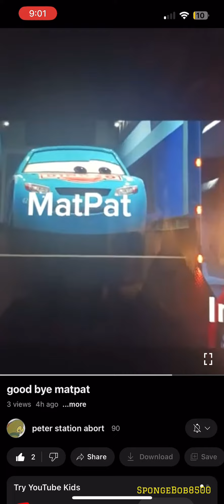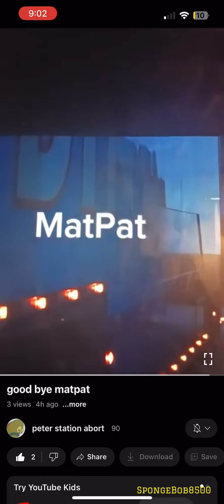This is Video Shotout from @xavierlyles (Peter station abort)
Video: good bye matpat